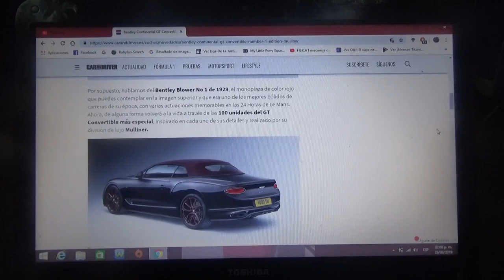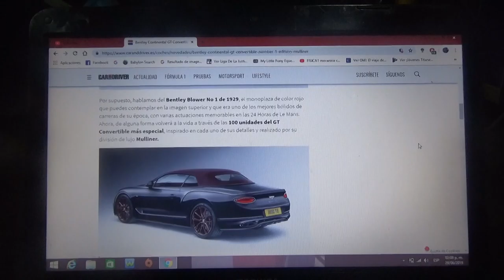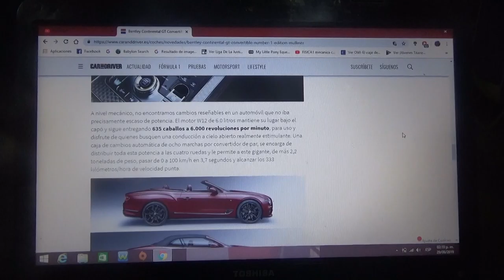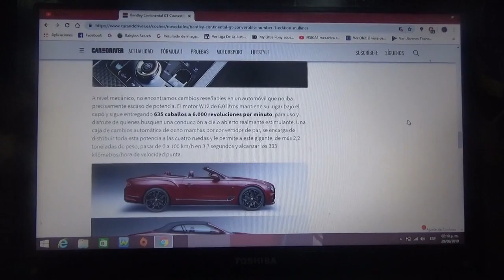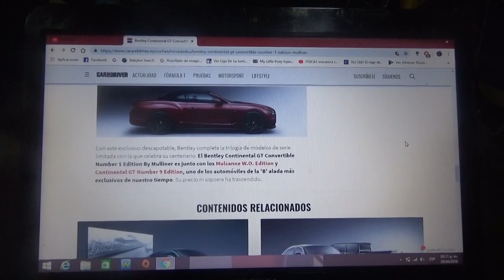Bentley Continental GT Convertible N° 1 Edition by Mulliner infromación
De esta versión limitada habrá solamente 100 ejemplares y hace homenaje al modelo Blower su primer automóvil de 1929